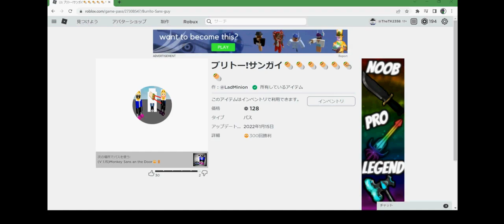burrito sans have come to invade monkeytale! 😳😳🌯🌯 ( Monkey Sans an the Door )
This video is my first playful video